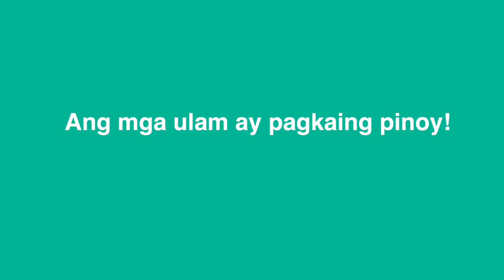Brunch With The Family eating Pinoy Dishes in a Lunch Wagon | Waipahu, Hawaii